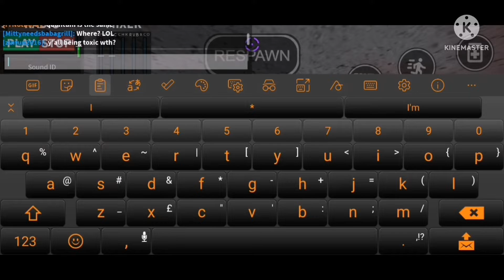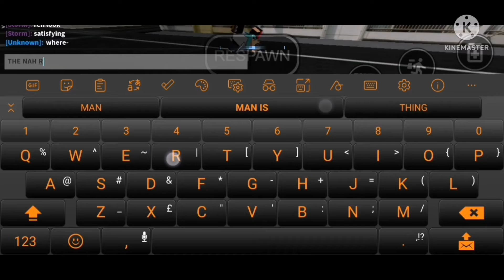better parkour modded gameplay lmao